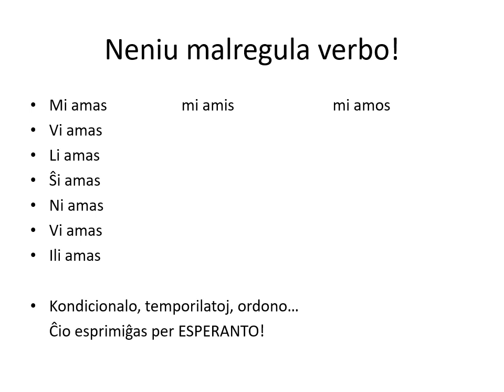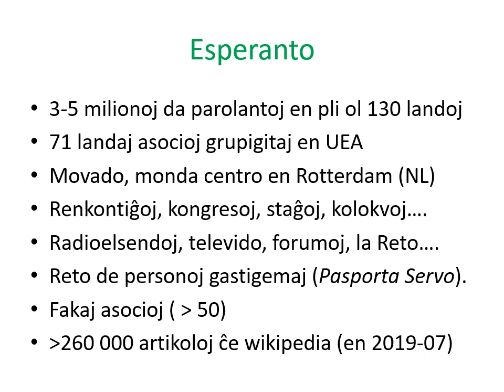ESPERANTO jen prezento. Per 20 ekranoj.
Jen prezento farebla ene de kvin aŭ cent minutoj.